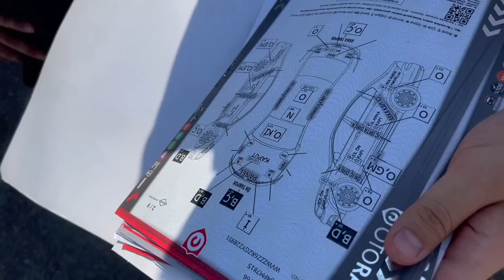365.000 TL VOLKSWAGEN POLO SATTIK !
Merhaba Küçük Burjuvazi izleyenleri ; bu videomuz da araba satım serüvenimizle birlikteyiz.Bu serüvende 365.000 TL Volkswagen Polo aracımızı sattık.Araç hakkında inceleme,test sürüşü gibi birçok detayı videoda sizleri bekliyor.